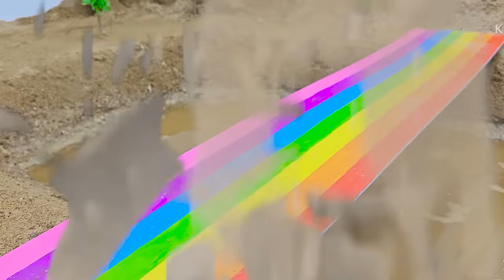Mega RC Trucks RC Heavy Haulage RC Car Transport RC Traktor Volvo Lesu BL71 RC Wheel Loader Dozer!!